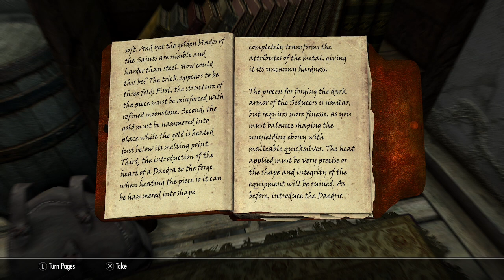Joften's Notes (Journals of Skyrim Read Aloud)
journal found at Skyrim's Half-Moon Mill read aloud